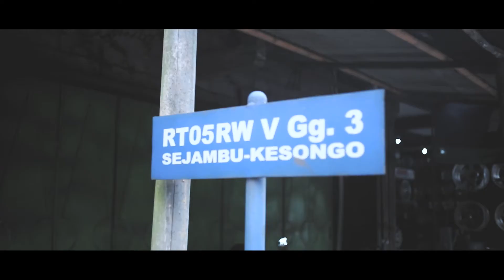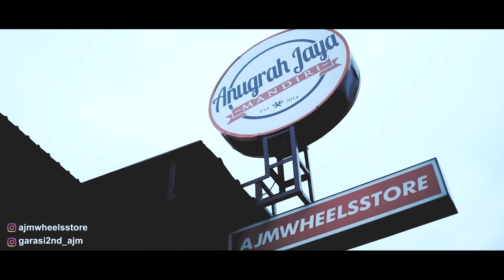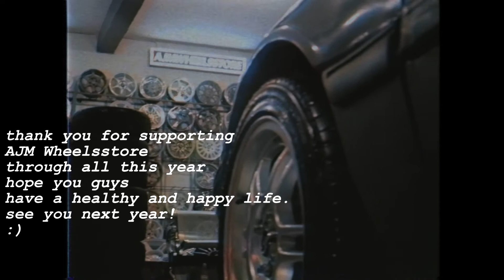THANK YOU 2021 :) AJMWHEELSSTORE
thank you for supporting AJM Wheelsstore through all this year, hope you guys have a healthy and happy life. see you next year fren!!